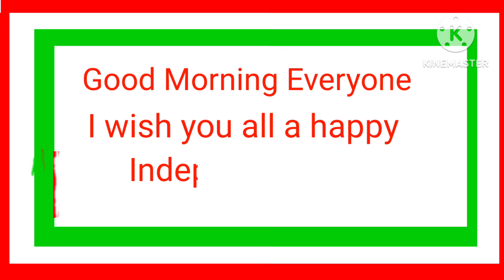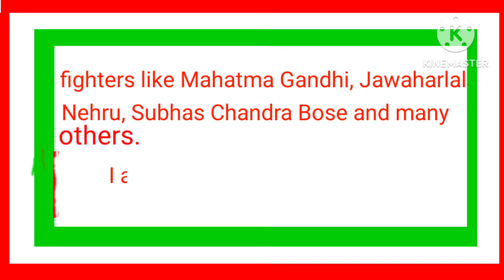Speech On Independence Day In English | Simple Speech On Independence Day In English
Simple Speech On Independence Day In English
Speech On Independence Day
Simple Speech Independence Day

Your Quarries

Simple Speech
Simple Speech In English For Students
Simple Speech On Independence day
Simple Speech Writing In English